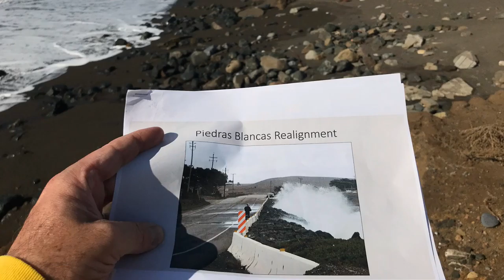What the coastline wants